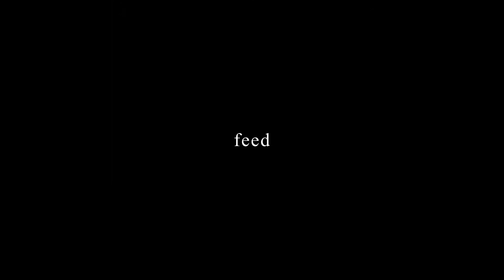P.W : Thysanura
Thysanura are usually found in moist locations around houses or out-of-doors under stones, bark and boards. They are fast run rapidly and hide in cracks and crevices. Occasionally they damage book bindings, curtains, wallpaper, etc. Silverfish can be a nuisance in houses. They are secretive and usually are most active at night.

Thysanura are wingless insects with flattened elongate bodies, long antennae and usually with three, long, tail like appendages. Mouth parts are formed for chewing.  Metamorphosis is minimal (young resemble adults except for size).
They are up to 3/8 inches long.